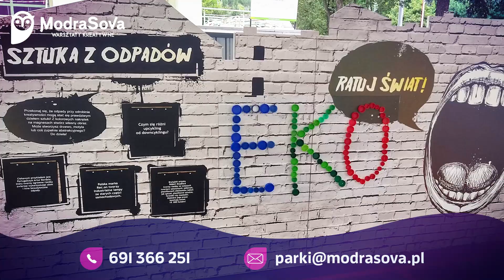WYSTAWA EDUKACYJNA "MNIEJ ŚMIECI = WIĘCEJ ŻYCIA"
Mobilny  Park Naukowy "MNIEJ ŚMIECI = WIĘCEJ ŻYCIA"

Dojeżdżamy we wskazane miejsce.
Zapewniamy wszystkie instalacje edukacyjne oraz animatorów.
Nasi animatorzy angażują dzieci do eksperymentowania.